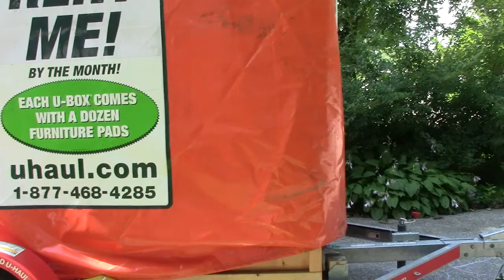All 3 UHaul Trailers | Free Stater Move-in Party Part 7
Thursday, July 17th, 2014 - Activists in Keene help a couple move into their new home from Salt Lake City, UT. 14 activists total (not including the couple) helped move 3 UHaul Containers of stuff into the home in approximately 40 minutes. Many hands make light work! A typical Free Stater move-in takes less than an hour because so many people are willing to help out and welcome their new neighbors.